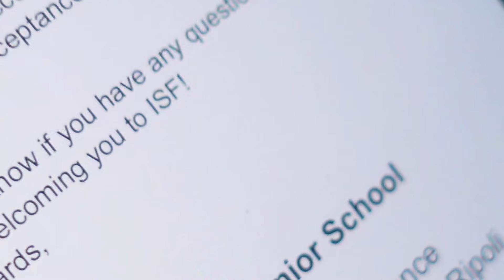The Dream Life: Ep. 1 Let's Move to Italy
EPISODE 1:
What if we move to Italy?

After "testing" living in Italy for three months in 2019, we knew we'd eventually move to our favorite town of Florence. But one day, while watching Stanley Tucci's series Searching for Italy, he said ONE LINE that made us pause the TV and make the biggest decision of our lives.

This is the REAL behind the REEL. Initially, we captured the "moments" just for our family to remember. All of the CHEERS and the TEARS. But... it was too good not to share. So we created this series. We truly hope you enjoy and allow it to inspire you to take the LEAP and design your DREAM LIFE!!!

To help you design your life, we created The Ultimate Vision Course

For those that dream of moving to Italy for 1 year to forever, we partnered with our attorney to help make your journey to La Dolce Vita as simple as possible!